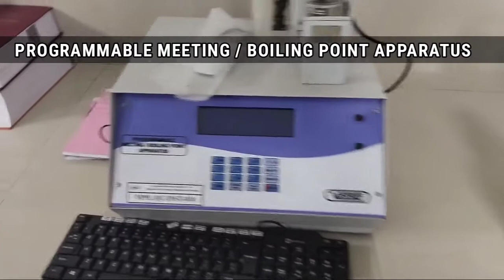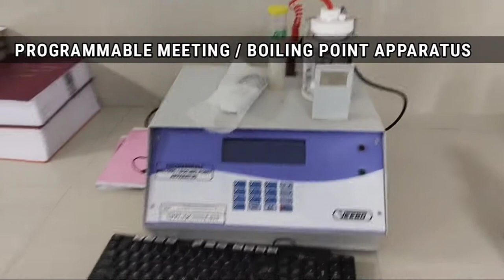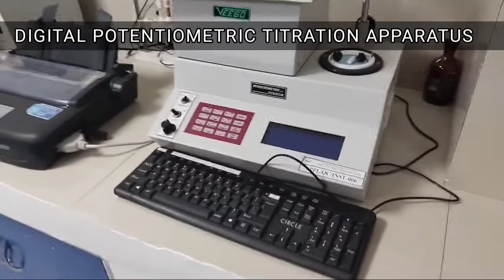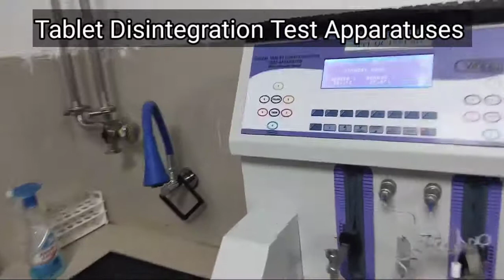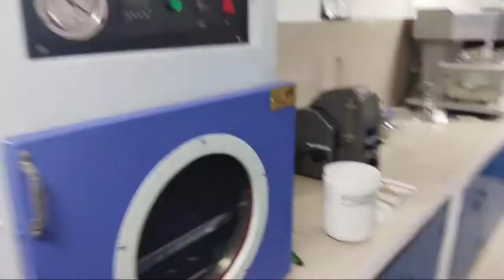QC instruments used in pharma industry | Uses of QC instruments | Quality control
In this video all the instruments and their uses in pharma Quality Control laboratory . Watch the video and get introduce all the instruments of Quality Control laboratory in Pharma industry ... more